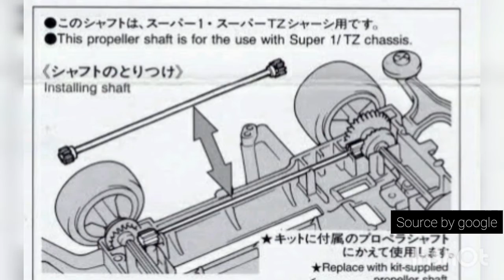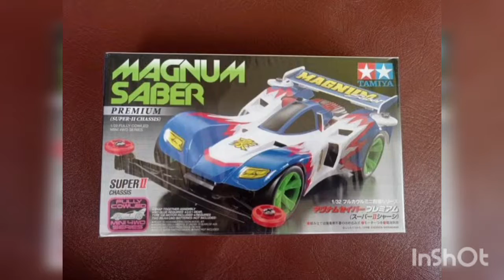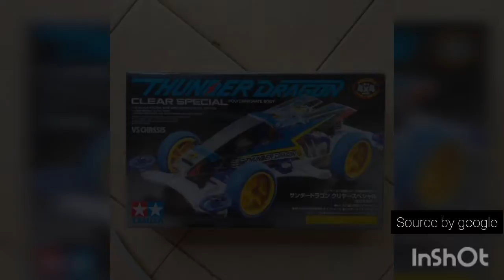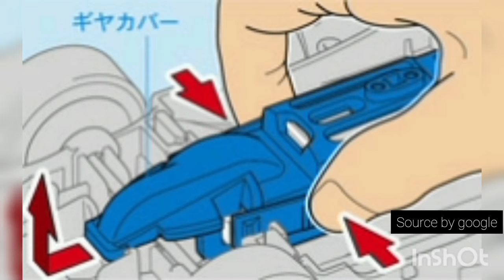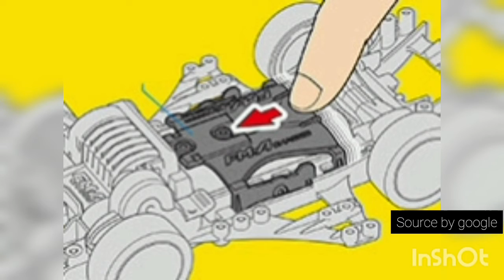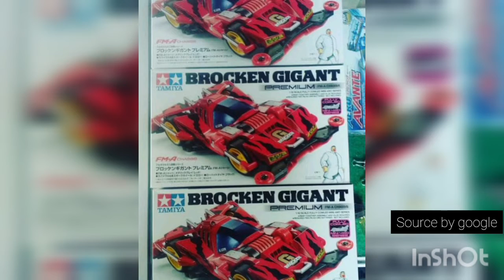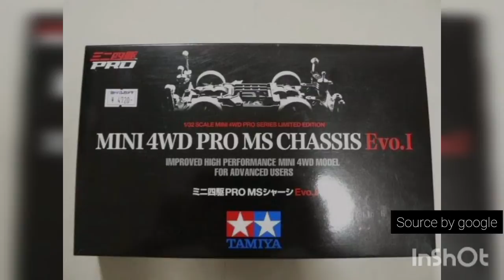PEMULA WAJIB NONTON.!! Jenis-jenis chassis pada mini 4wd tamiya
Sampai video ini diupload :
waktu tonton channel    : 3,3 jam